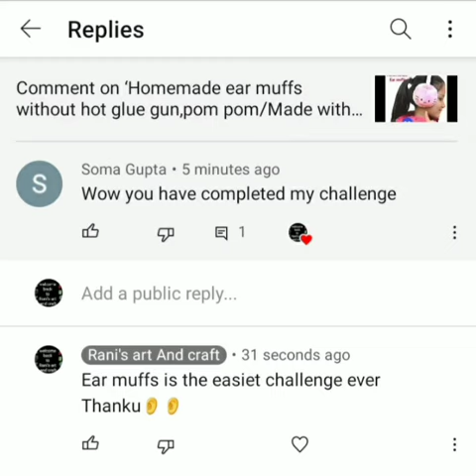Homemade snow globe without glass / In the easiest way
Hello today I have come back with a new video how to make a snow globe

If you have any suggestions on this video please let it share in the comment section below

Your comment is always valuable and appreciate to us

Give comment get shoutout

Give ur challenges in the comment section below

Keep supporting